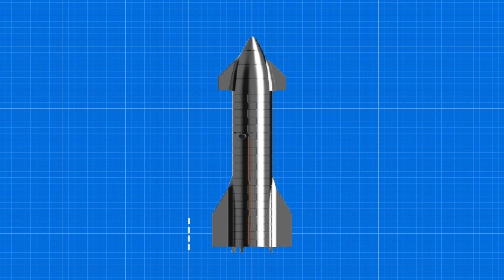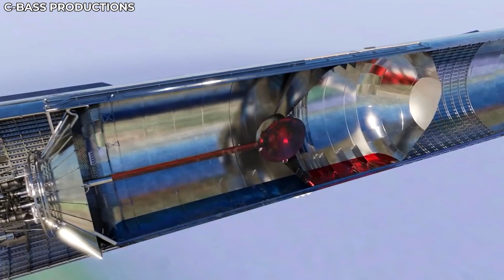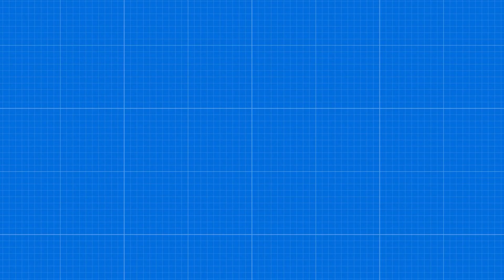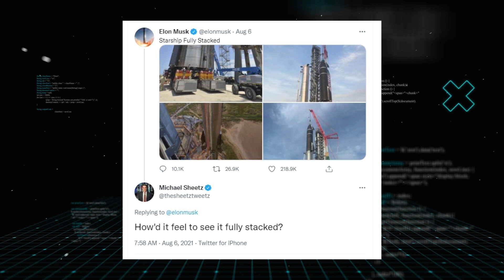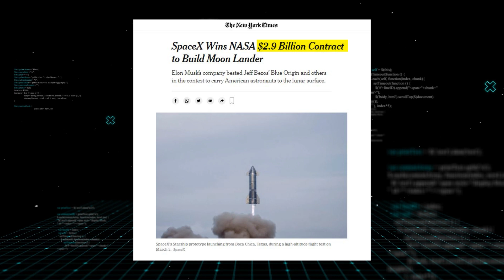GAME OVER! SpaceX SN20 Is FINALLY Going Orbital!